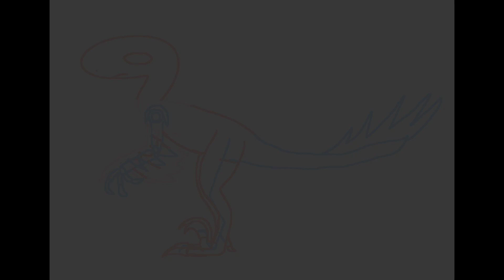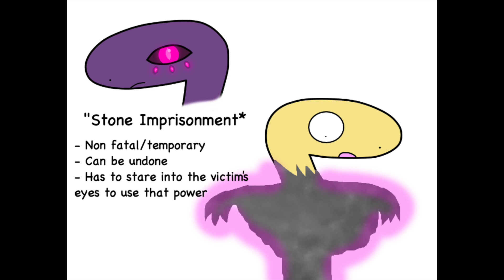My Character Redesign: Medusa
I decided to do something new and make a bit of a drawing progress video where I redesign an old character of mine. And that character of mine is a purple Velociraptor named Medusa. Not only that, but I also decided to showcase some of her abilities as well. ^^ Some of you guys probably remember her from back in the day.

Sorry this video is short, but oh well. Not every video's gonna be long ^.^'